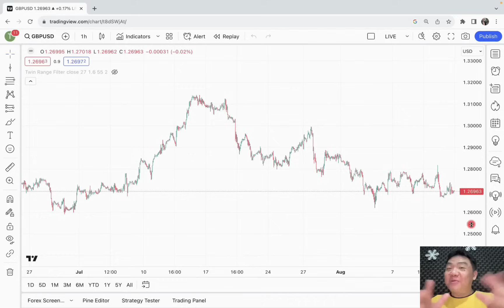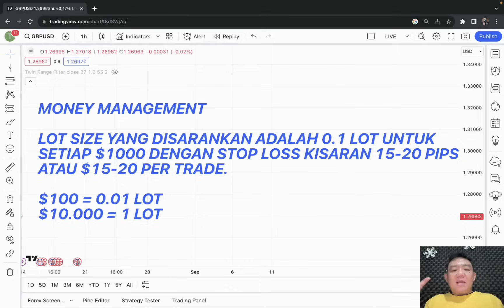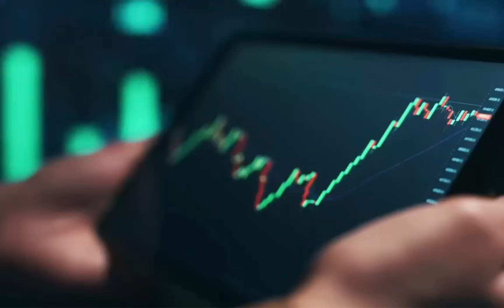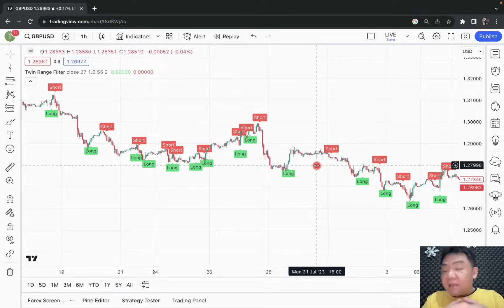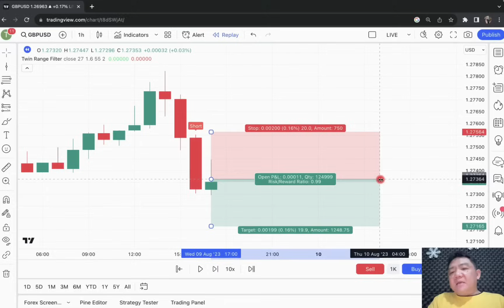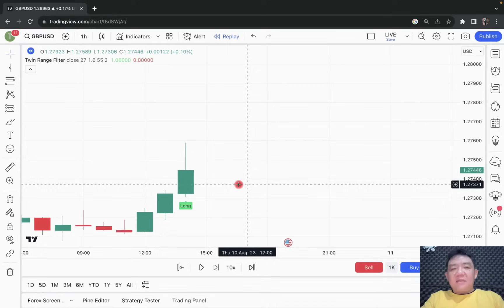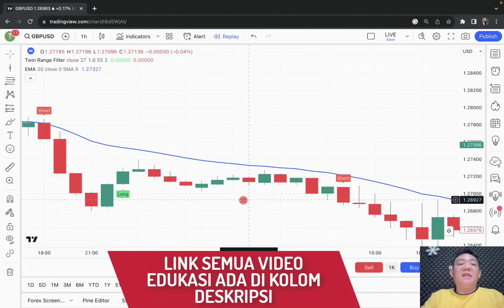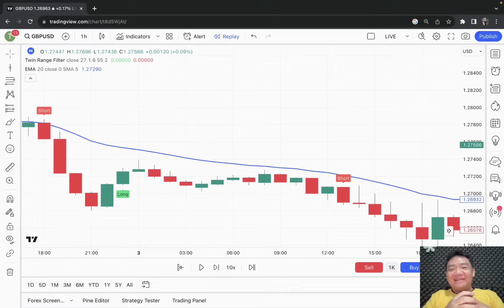🔴 Scalping ABC: Meraup Cuan Dari Volatilitas Jangka Pendek: Tehnik, Mental & Money Management!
🔴 Buka akun trading di Broker Forex legal teregulasi BAPPEBTI, FOREXimf!

Paket Indikator LuxAlgo:
- LuxAlgo Price Action Concepts (SMC)
- LuxAlgo Signals & Overlays
- LuxAlgo Oscillator Matrix

Indikator terbaik untuk forex, gold, kripto dan saham di Tradingview, buat scalper, day trader dan swing trader. Jaminan 30 hari uang kembali jika tidak puas!